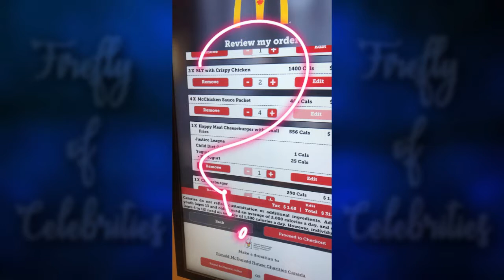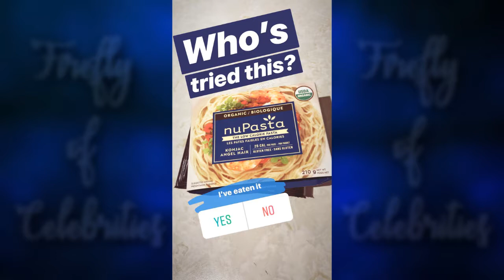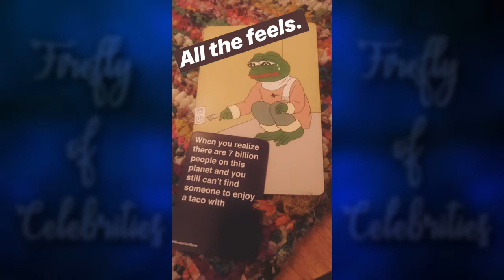Tasya Teles - August 30 - October 21, 2018 [ INSTA STORIES ]